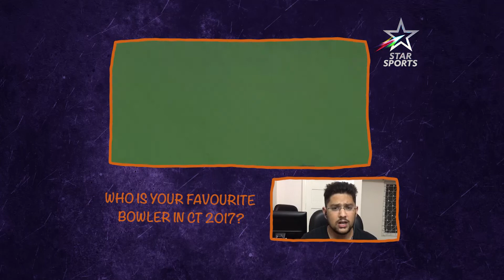The Bear talks Champions Trophy with Star Sports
The Bear talks to Star Sports about his favourite bowlers and wickets of the tournament